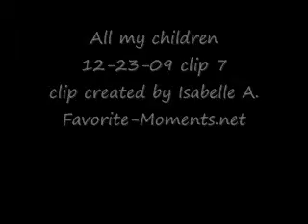AMC 12/23/09 part 7